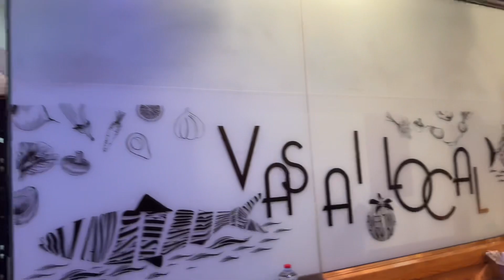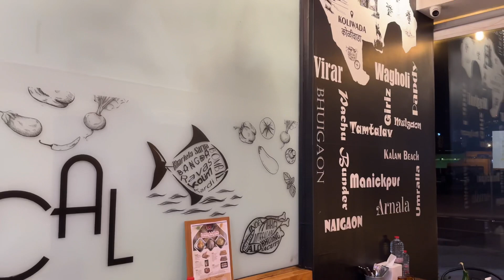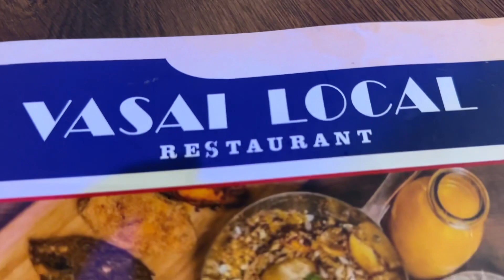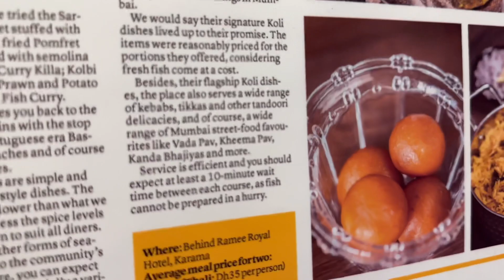A Taste of Home: Vasai Local Seafood Restaurant in Dubai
In this video, we take you on a culinary journey to one of Dubai's best-kept secrets - Vasai Local Restaurant. Located in the heart of the city, this restaurant brings the flavors and culture of the coastal town of Vasai to Dubai.

As you step into the restaurant, you're greeted with a warm and welcoming ambiance that immediately transports you to the coastal region. The menu is a delight for seafood lovers, with a wide range of dishes that include traditional recipes from Vasai as well as modern twists on classic seafood favorites.

We begin our culinary adventure with some of the restaurant's signature dishes, including the mouthwatering Bombil Fry and the tangy Prawn Balchao. The freshness of the seafood is evident in every dish, and the use of local spices and ingredients adds an authentic touch to the flavors.

The main course is a feast for the senses, with options ranging from the spicy Fish Curry to the aromatic Crab Masala. The restaurant also offers vegetarian options, including the popular Paneer Kolhapuri and Veg Biriyani.

To end our meal, we indulge in some of the restaurant's delectable desserts, including the creamy Kulfi and the refreshing Solkadhi.

Overall, Vasai Local Restaurant is a must-visit for anyone looking to experience the authentic flavors and culture of Vasai in the heart of Dubai. Join us as we explore the best dishes and highlights of this hidden gem in the city's culinary scene.